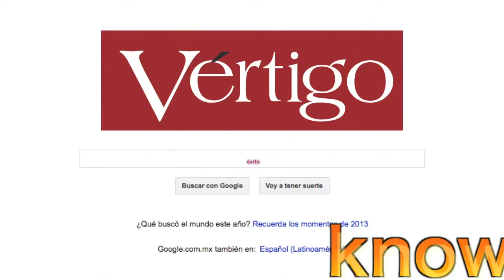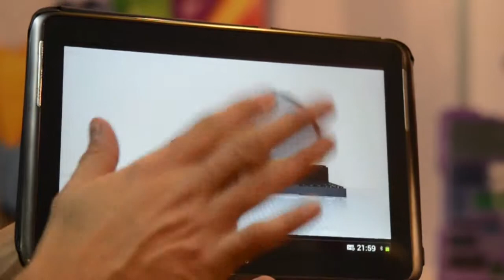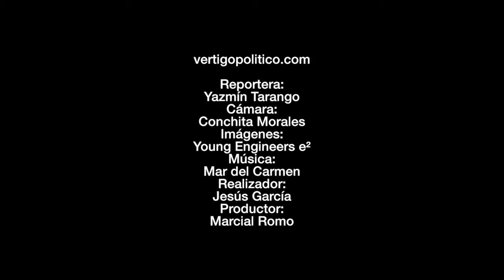Ya es franquicia el mejor emprendimiento del mundo. Es momento de emprender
La combinación de educación y entretenimiento llevaron a Amir Asor, un joven de 24 años a convertirse en el mejor emprendedor del mundo.